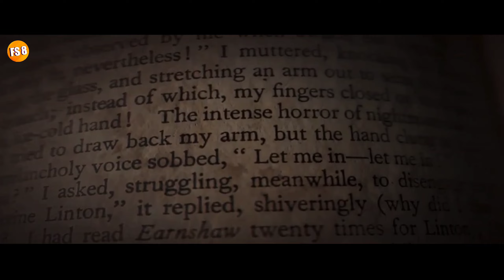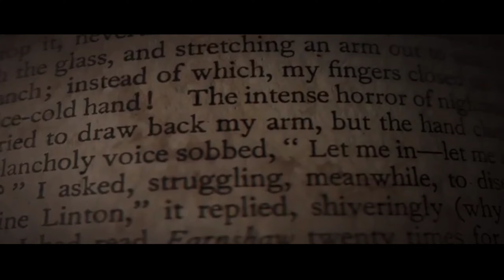FILM PALING SADIS DAN BRUTAL TAHUN INI‼️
Alur Cerita Film : EVIL DEAD RISE (2023)

TERIMAKASIH

ITEM TAMBAHAN
-Gorengan Ojolali